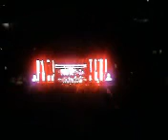Police Roxanne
Police Roxanne recorded June 13th 2007 Oakland Coliseum.